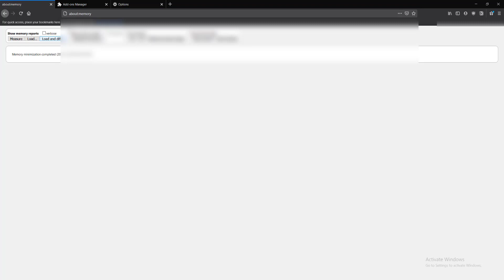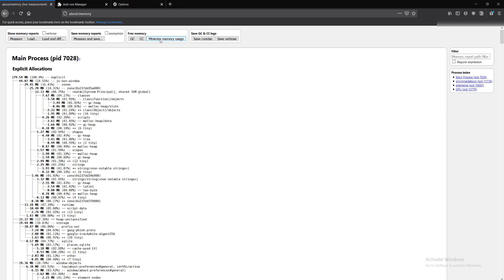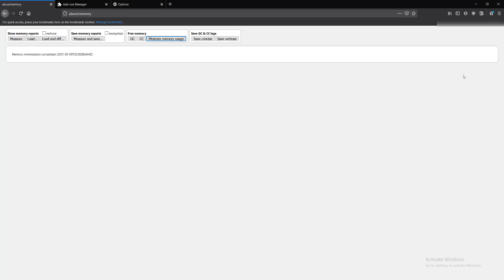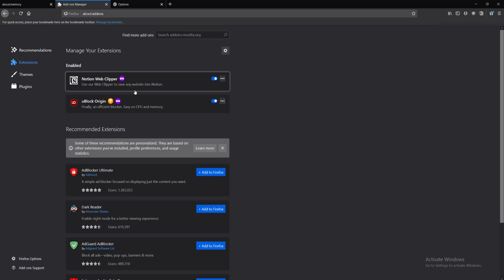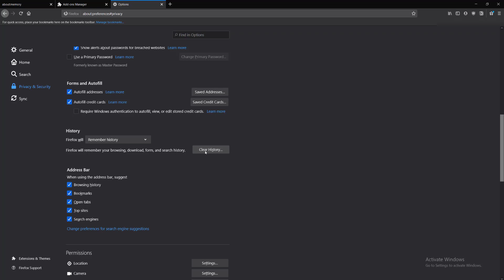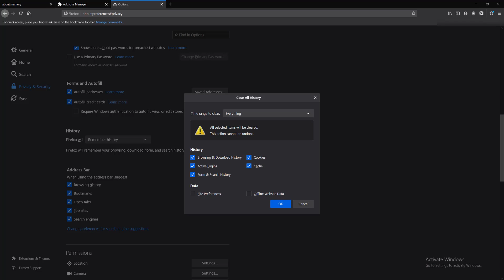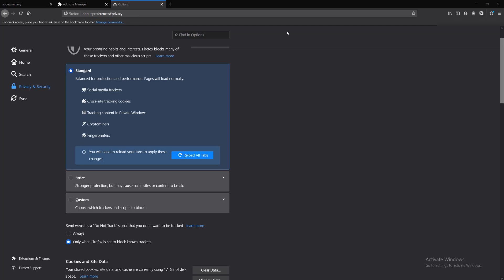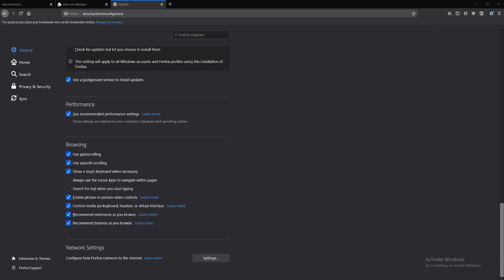How To Speed Up Mozilla Firefox Web Browser 2021 - Firefox Speed Up 2021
Hi Guys! This tutorial will show you how to speed up your mozilla firefox browser 2021!

(Amazon) Canon VIXIA HF R800
(Amazon) iPhone XS
(Amazon) Osmo Pocket

(Amazon) Blue Yeti Blackout Edition
2N8hmZE
(Amazon) Fifine 669B Microphone
(Amazon) Fifine K037B Lavalier Mic

Lighting Gear 💡
(Amazon) Fovitec - 2x

Stands
(Amazon) Microphone Stand
(Amazon) Fugetek Tripod

FULL DISCLOSURE: " Please note that some of the links above are affiliate links, and at no additional cost to you, I will earn a commission if you decide to make a purchase after clicking through the link. Please understand that I have experienced all of these companies, and I recommend them because they are helpful and useful, not because of the small commissions I make if you decide to buy something through my links. Please do not spend any money on these products unless you feel you need them or that they will help you"